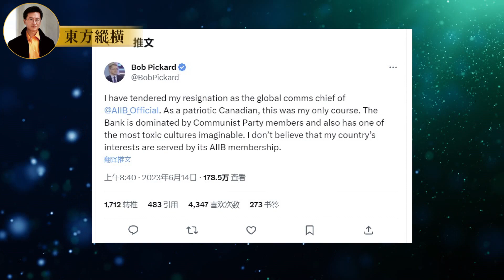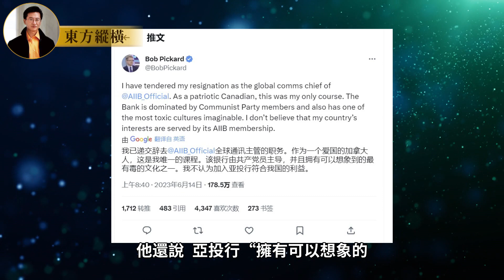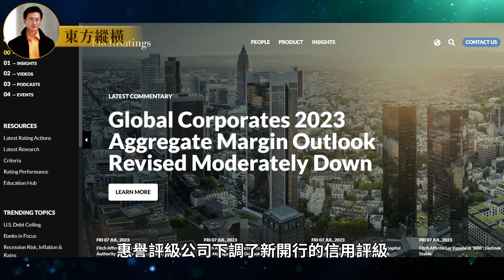第 373 集：習近平親自指揮、親自部署，努力改變國際秩序，新開行又成爛尾。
自2012年上任以來，習近平一直致力于改變現行國際秩序，并推動人民幣的國際化。然而，新開行的設立并非順利進行。雖然成立于2015年的新開行得到了金磚國家的支持，但很快發現依靠中國國內的銀行和資本市場是困難的。因此，新開行開始向華爾街發行債券，其中三分之二以美元計价。然而，隨着俄羅斯侵略烏克蘭，西方國家對新開行實施經濟制裁，導致其在美元債券市場受限。面對困境，新開行的信貸發放減速，成為一項爛尾工程。目前，新開行處于僵尸狀態，缺乏新業務，也難以解決債務問題。